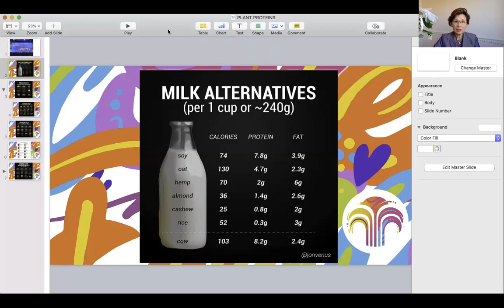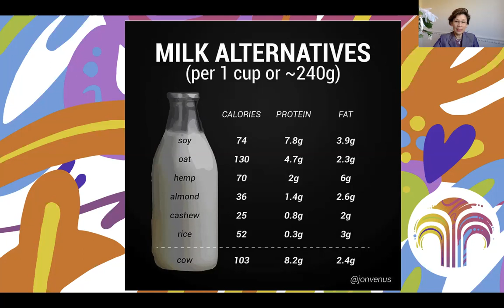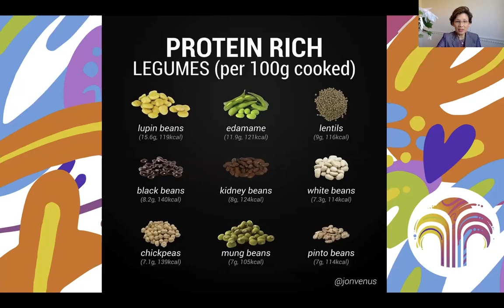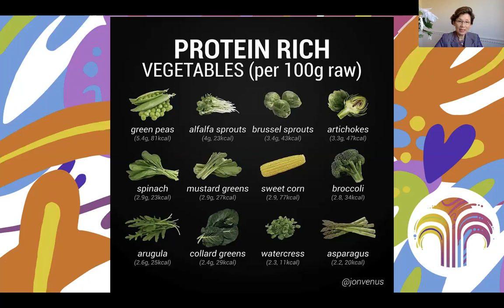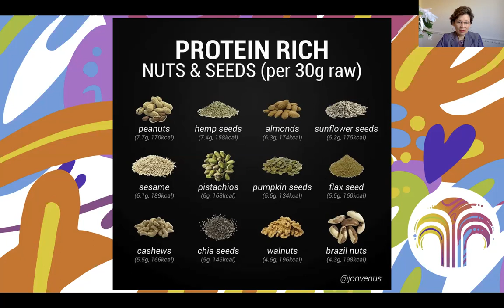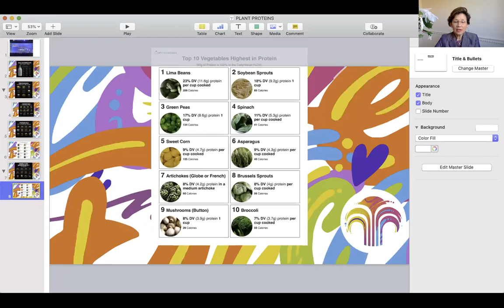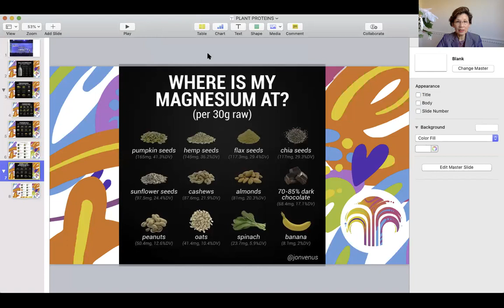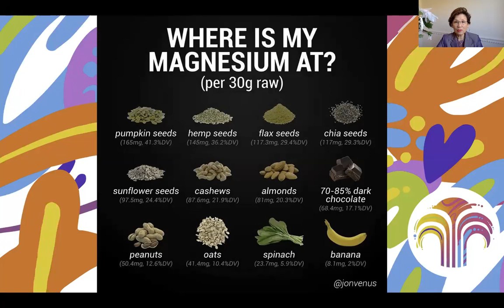CHẤT ĐẠM THỰC VẬT CHO CÁC BẠN ĂN CHAY.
# giảmmỡtăngcơ